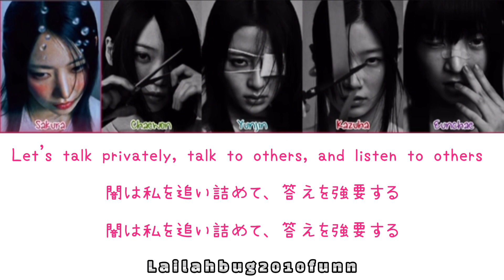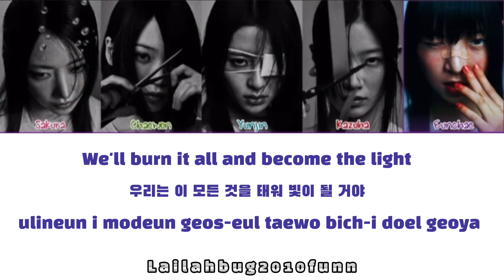LE SSERAFIM-'Burn the bridge' (Color coded lyrics)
AlI Rights Administered To source music

Artist: LE SSERAFIM
Song 🎵: Burn the bridge
Album: UNFORGIVEN
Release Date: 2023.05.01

LE SSERAFIM Official YouTube: @LESSERAFIM_official